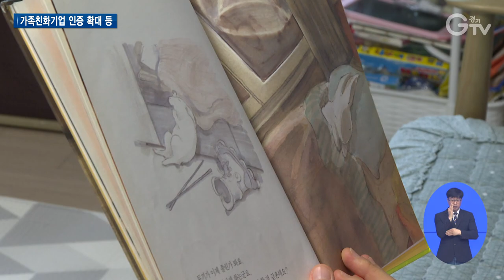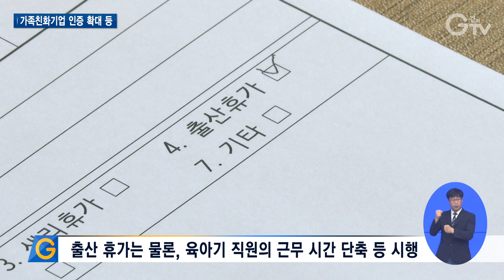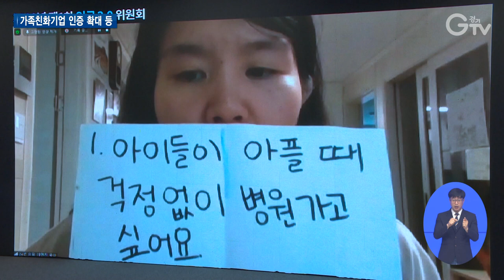도민과 함께 지혜 모아 저출생 대응책 마련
[앵커멘트]

맞벌이 부부가 대부분인 요즘 임신과 출산 그리고 육아에 어려움을 겪는 경우가 많습니다. 기업에서도 고민이 깊은데요.

경기도가 이들과 함께 저출생 극복을 위해 지혜를 모았습니다.

이슬비 기자가 전합니다.

[리포트]

외국계 기업 재무팀에서 경력을 쌓아 왔지만 지금은 아이를 키우며 프리랜서 강사로 일하고 있는 안영진씨.

하지만 그마저도 거의 손을 놓은 상태입니다.

초등학생인 아이를 돌봄교실에 보내야 일을 시작할 수 있는데 돌봄을 이용할 수 있는 조건이 꽤 까다롭기 때문입니다.

[인터뷰] 안영진 / 김포시 구래동
학년 초에 대부분 먼저 서류를 받아서 당첨된 사람들 순으로 돌봄을 이용하게 되는데요. 중간에 갑자기 일하게 된 경우에 이미 다 찼고 티오가 없기 때문에 중간에 이용하는 건 어렵습니다.

양육의 어려움을 알기에 이를 배려하는 사내 정책을 펴는 기업도 늘고 있습니다.

이곳은 임신, 출산과 직결되는 출산 휴가와 육아휴직은 물론이고

육아휴직 후 복직한 직원이 일과 육아를 병행할 수 있도록 일정 기간 근무 시간을 단축해주는 등 육아를 위한 지원도 든든히 하고 있습니다.

하지만 기업은 이윤도 내야 하기에 임신과 출산으로 생긴 인력 공백을 메울 대체 인력 등 어려운 부분도 있습니다.

[인터뷰] 김상욱 / 가족친화경영 인증 기업 대표
결혼을 하고 임신, 출산 또는 육아 문제로 인해서 대체 인력을 구해야 하는데 구하기가 쉽지 않았습니다. 도에서 적극적으로 대체 인력에 대한 문제도 같이 고민해주시면

이렇듯 피부에 와닿는 저출생 대응책이 절실.

경기도가 이들과 함께 지혜를 모으는 자리를 마련했습니다.

60분이 이야기해주신 것처럼 하나하나 검토해 보고 실체로 옮길 수 있는 것들은 차곡차곡 쌓아갔으면 좋겠습니다. 출발은 정책의 도입이나 실천으로 하지만 궁극적으로는 우리 사회의 문화를 바꿔서

도는 ‘가족친화경영 기업 인증’을 확대하기로 했습니다.

현재 도내 인증 기업은 35곳. 내년부터는 50곳으로 확대할 예정입니다.

인증된 기업을 대상으로 지원금 상향, 특별보증금융지원도 합니다.

‘위기 임산부 핫라인’도 논의됐습니다.

최근 냉장고 영아시신 발견 사건처럼 경제 또는 심리적인 이유로 위기를 겪고 있는 임산부도 품기 위한 겁니다.

도는 앞으로도 도지사 주재로 회의를 계속하고 도민들의 의견을 수렴해 해당 사업들을 시행해 나갈 방침입니다.

[자막]

1. 경기도 김포시

2. 초등생 자녀 돌봄교실 이용 조건 까다로워

3. [인터뷰] 안영진 / 김포시 구래동

4. 도내 가족 친화 경영 기업

5. 출산 휴가는 물론, 육아기 직원의 근무 시간 단축 등 시행

6. “인력 공백 생겼을 때 기업의 어려움 해소 방안 함께 고민해야”

7. [인터뷰] 김상욱 / 가족친화경영 인증 기업 대표

8. 경기도와 도민, 가족친화경영 기업, 전문가 함께 지혜 모아 대응책 강구

9. [현장음] 김동연 / 경기도지사

10. 경기도 가족친화경영 기업 인증 확대

11. 현재 인증 기업 35곳, 내년부터 50곳으로 확대

12. 경제·심리적 위기 겪는 임산부 위한 ‘위기 임산부 핫라인’ 논의

13. 향후 지속적으로 도지사 주재로 회의 계속할 예정

14. 영상촬영: 이효진 영상편집: 윤지성 CG: 우윤정